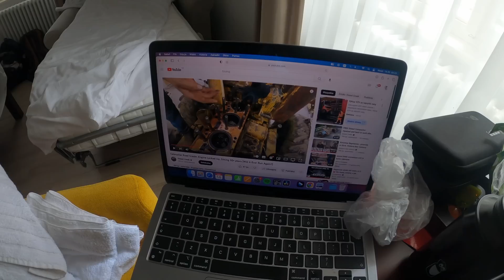TUTAJ SIĘ DZIEJE! | Puchar Świata XC Nove Mesto 2023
Nove Mesto zawsze dowozi najlepsze emocje! W końcu to Puchar Świata

Puchar Tarnowa MTB - 18 czerwca 2023
Wydarzenie na Facebooku:

10-15% rabatu w sklepie Trezado z kodem: michaltopor

15% rabatu w sklepie TYGU z kodem: michal_topor

Obserwuj mnie również tutaj!